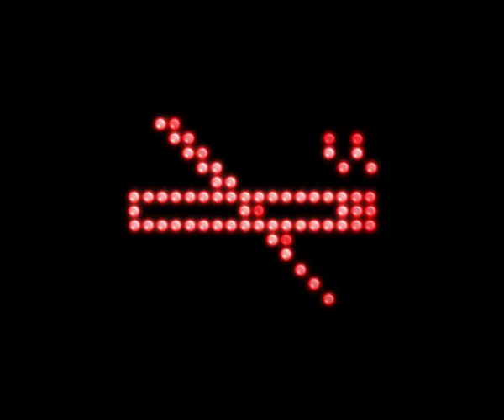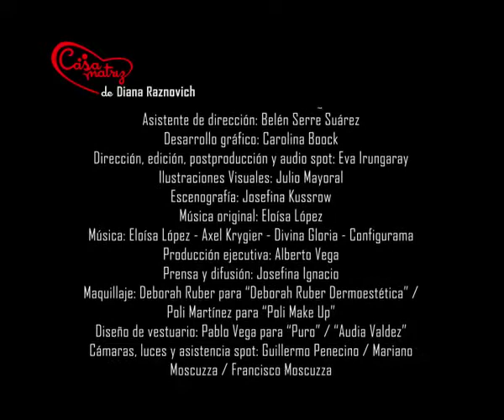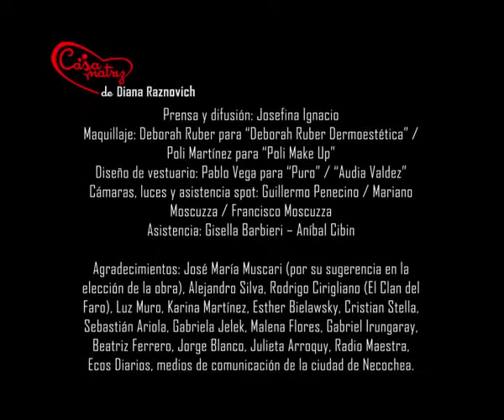CASA MATRIZ introducción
Estreno 13 de Noviembre 2010
"Casa Matriz" es una obra teatral de Diana Raznovich, presentada por el grupo teatral La FarZa.
Originalmente escrita para ser interpretada por dos actrices, esta fantástica obra aborda de un modo desopilante y profundo el vínculo maternal.
Una agencia de alquiler de madres sustitutas muy particular, en la que aparecen los más diversos personajes, unos tras otros, para enfocar la relación entre madre e hijo desde los puntos de vista más agudos.
Dirigida por Rubén Barrena, con Zulema Comune y Matias Vega